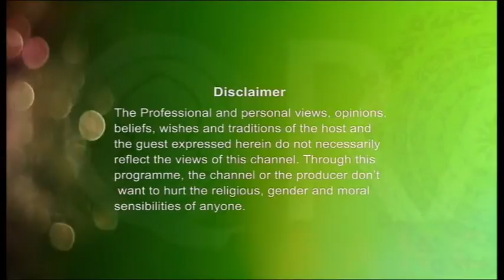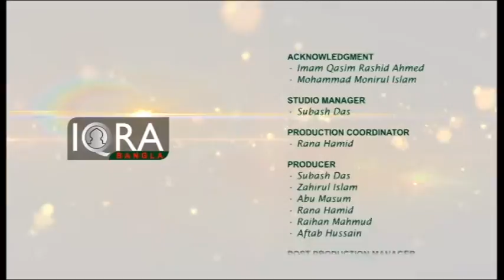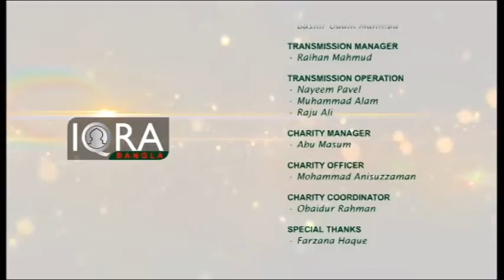Alokito Ramadan EP - 4